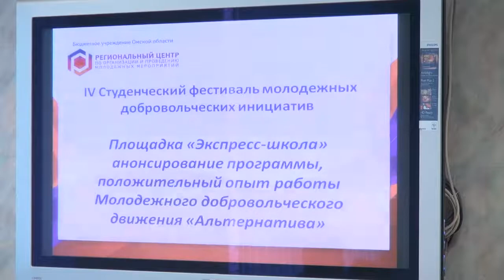4 й Студенческий фестиваль молодежных добровольческих инициатив